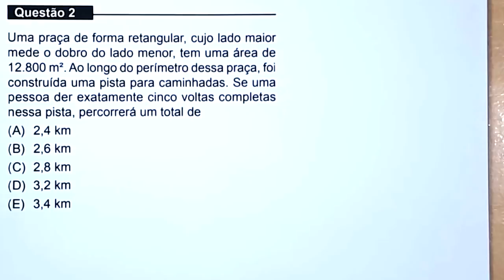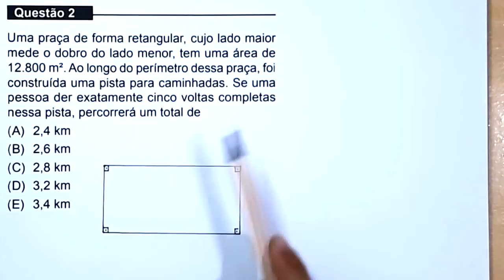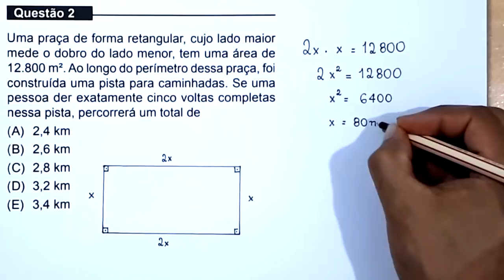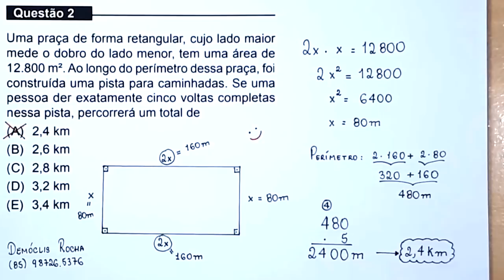MEDICINA - UNIFOR - 2018.2 - Questão 2 - Área e Perímetro de um Retângulo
Questão 2. Uma praça de forma retangular, cujo lado maior mede o dobro do lado menor, tem uma área de 12.800 m². Ao longo do perímetro dessa praça, foi construída uma pista para caminhadas. Se uma pessoa der exatamente cinco voltas completas nessa pista, percorrerá um total de

(B) 2,6 km
(D) 3,2 km
(E) 3,4 km

Sony Vegas

Atube Catcher

MICROFONES

Lapela Sony: ECMCS3